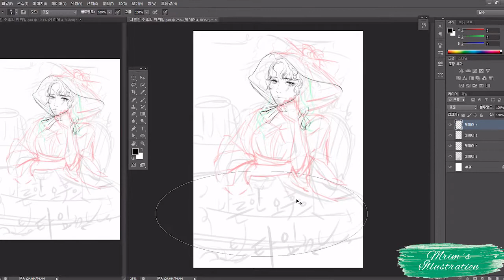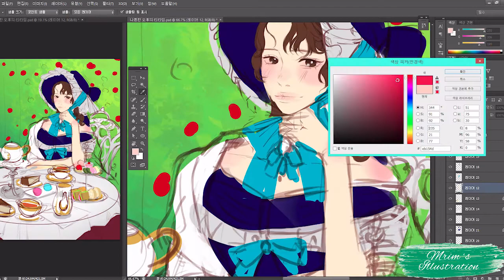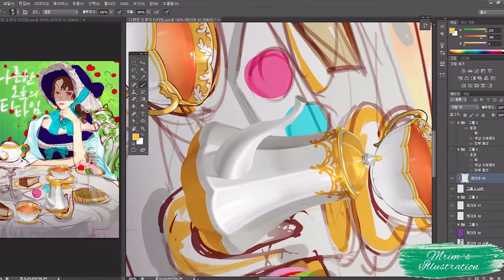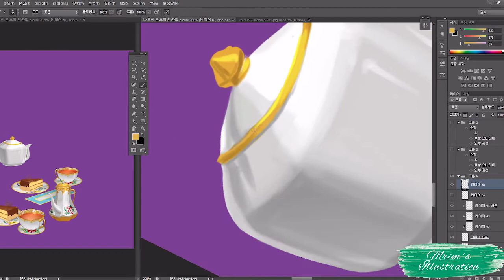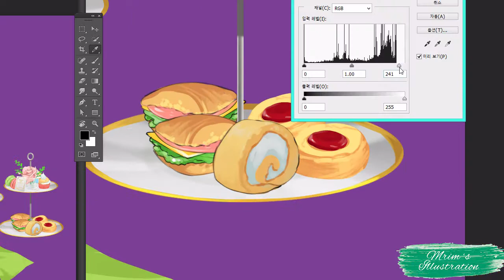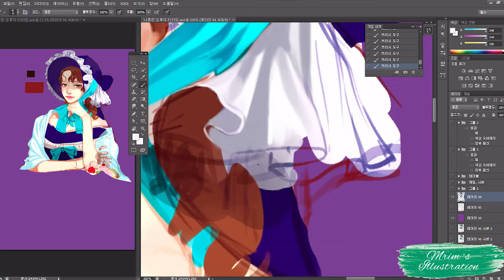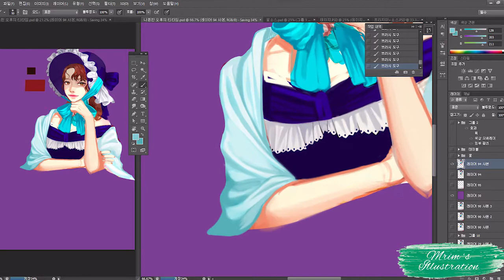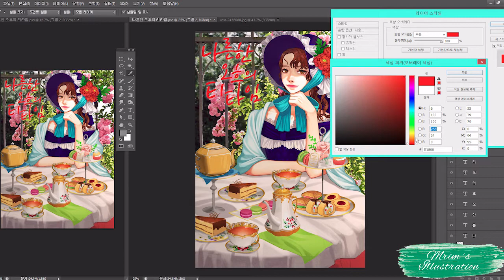Mrim) Speed painting _ 창작 티파티 일러스트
웹소설 표지 컨셉의 그림입니다.
완성 일러스트는 블로그에서 보시면 전체 이미지를 보실 수 있습니다 :)